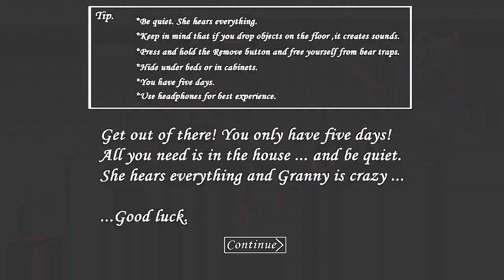الهروب من جراني و العنكبوت(Granny 1.8.1 Extrême Mode)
مرحبا صديقي.
ميتعلق بتختيم&قليتش
عن جراني و ألعاب رعب أخرة...
لدي هدافيني في قناة :
👈هدافي الأول: هو الترفيه عنكم...

👈هدافي الثاني: نجح هذه القناة...

أحبكم.